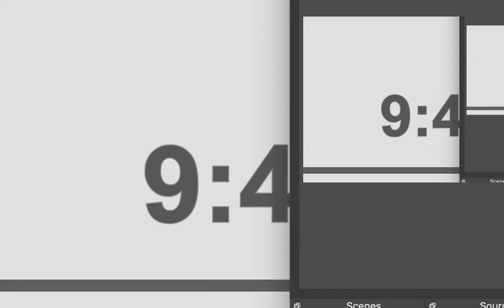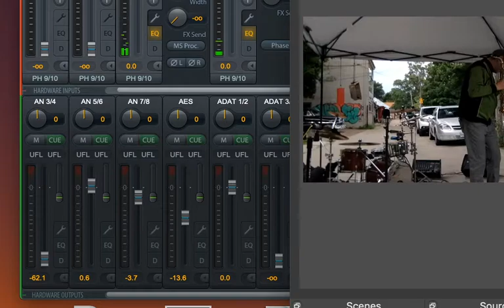The Quarantine Concerts - Electric Eclectics Pt 1 - August 28, 2020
Featuring:
Richard Underhill and Great Bob Scott (Toronto)
Hallicrafters (Toronto/Brooklyn)
Laura Ortman (New York)
Bob Bellerue (NewYork)